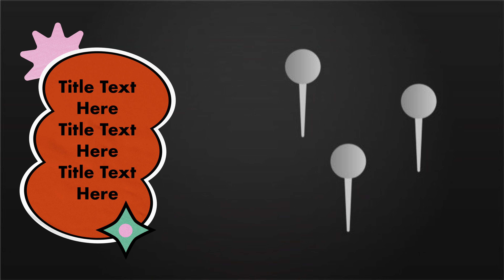အမေရိကန်ရောက် အလုပ်လုပ် ညချိန် အလုပ်ကပြန်ချိန်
ကုန်တင်ကားနဲ့ညချိန်အလုပ်လုပ်နေရမြဲ